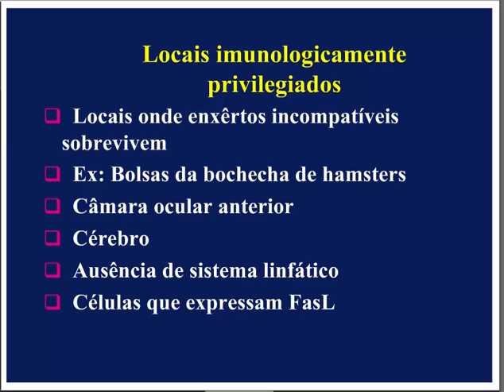Aprenda Plugado - IMUNOLOGIA - Aula 23, Slide 2 Locais Imunologicamente Privilegiados